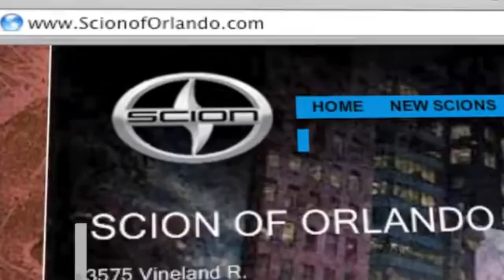Orlando, FL 32811 - Scion of Orlando Customer Ratings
When you are looking for a Scion dealership in Orlando, FL or near the Winter Park, FL area come to Scion of Orlando. When you come to Scion of Orlando, you know we will do whatever we can to make your visit a pleasant one. Serving the Orlando, FL and Clermont, FL areas, Scion of Orlando is located at 3575 Vineland Road Orlando, FL 32811.